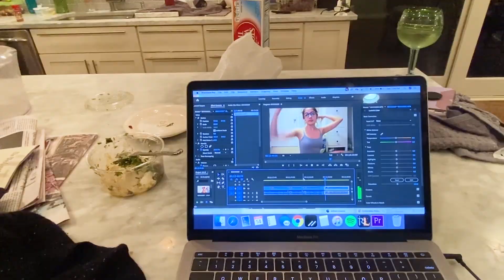MY SATURDAY: holiday shopping, farmer's market + re: to nayna f. regarding political stress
I go through my Saturday in this vid, taking you along with my boyfriend Jake and I for some Christmas shopping, going to a farmer's market, wrapping gifts, responding to Nayna Florence's recent video, and having a sweet and intimate dinner. I feel like a little more of my personality came out in this video too! It feels nice to get comfortable in front of the camera.

MY CAMERA GEAR:
Camera Sony A5100

Hi I'm Rachel, a 24-year-old lifestyle vlogger working full time & living in Washington, D.C.! I'm originally from California, but moved across the country to further my career at 22!

I create content that focuses on establishing your dream career/life post-graduation, while enjoying hobbies & maintaining good mental health. Let me know if you want to see any post-grad vlogs, 9 to 5 job or college advice, any get ready with me videos, more day in my life and week in my life vlogs, etc. I'd love it if you would subscribe!